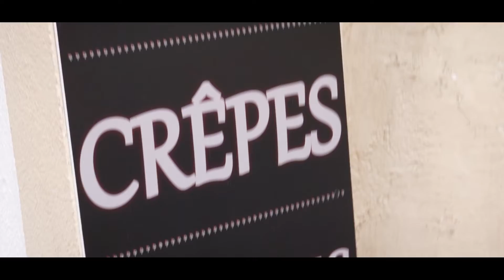Corporate - Snack du Parvis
Vidéo de présentation du Snack du Parvis situé à Saint-Raphaël.